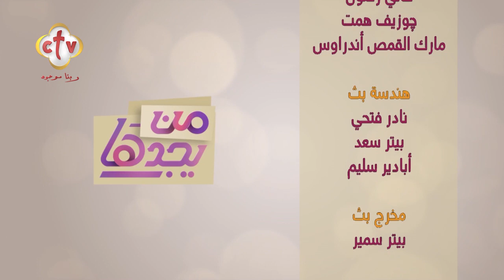كيف نركز على الحب الموجود في تفاصيل حياتنا اليومية؟ | من يجدها | 13-2-2024